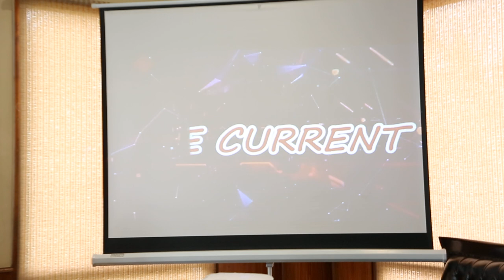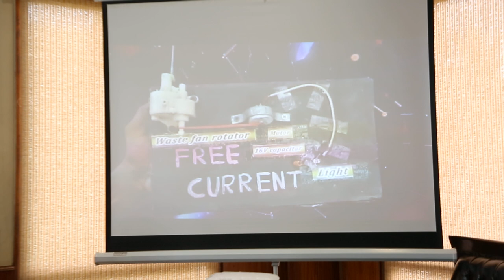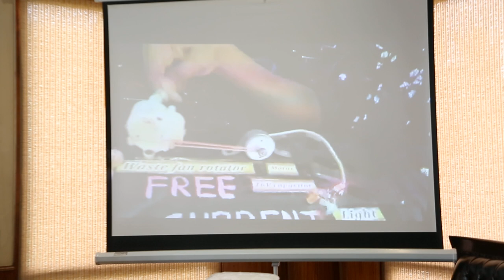WOW Talent Awards S1 | Episode 44 | Science Project in the Show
Next Season. Starts at July 10. For auditions send your video singing samples to 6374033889. Those who already participated with isai24x7 auditions not required 😊.